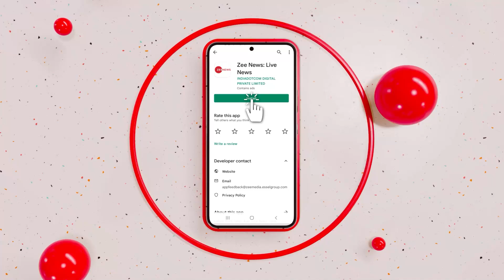World News: पुतिन की परमाणु धमकी...बाइडेन को टेंशन! | Ukrain Russia War | Joe Biden | Putin | Hindi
रूस और यूक्रेन के बीच जारी युद्ध में परमाणु हमले का खतरा बढ़ता जा रहा है. अमेरिका के राष्ट्रपति जो बाइडेन ने कहा कि कोल्ड वर के बाद यह पहला मौका है जब न्यूक्लियर अटैक का खतरा मंडरा रहा है.

The threat of a nuclear attack is increasing in the ongoing war between Russia and Ukraine. US President Joe Biden said that this is the first time after the cold war that the threat of a nuclear attack is looming.